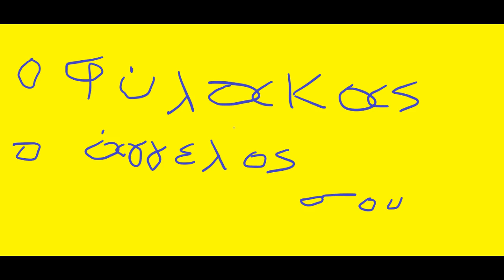Ο Φύλακας ο Άγγελός σου - Μένουμε Σπίτι RAP SONG- Βίκτωρας Γιακουμάτος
το νέο δικό μου τραγούδι: Ο Φύλακας ο Άγγελός σου - Μένουμε Σπίτι RAP SONG,

Στίχοι / Φωνή : Βίκτωρας Γιακουμάτος,

2020 και άλλες τόσες προσευχές
κάνω στην Παναγιά να γυρίσουμε στο χθες,
όχι δεν είναι ψέματα, είναι μια αλήθεια,
είναι πραγματικότητα, δεν είναι παραμύθια,
η κοινωνία μας έχει συγκλονιστεί,
είναι γεγονός, μύθοι έχουν καταρριφθεί,
είναι κάποια αδέλφια που έχουν πληγωθεί,
άλλοι έχουν φύγει και άλλοι είναι ακόμα εκεί,
κράτα γέρα αλάνι, μη σε επηρεάζει,
κοίταξε το μέλλον σου, μη σε κρυώνει το χαλάζι,
μείνε μες στο σπίτι σου στην οικογένειά σου,
εκτίμησε τα θέλω σου και τα γούστα τα δικά σου,
πρόσεξε που πας, πρόσεξε τι πίνεις,
είναι ευθύνη όλων μας, τον εαυτό σου μην αφήνεις,
προφύλαξε τη μάνα, αλλά και τον πατέρα,
ο φύλακας ο άγγελός σου θα τα βγάλει πέρα,

κοίτα με σ'αγαπώ, κοίτα με και μπορώ,

ξέρω είναι δύσκολο στο σπίτι σου να μείνεις,
μα έτσι θα προστατευτείς, μάθε εσύ να κρίνεις,
τα χέρια σου να πλένεις με αντισηπτικό,
έτσι θα προστατευτείς, ρώτα και το γιατρό,
πίστευε στον εαυτό σου μα και στο θεό,
τέτοιες ώρες μας χρειάζεται πολύ αυτό,
να ξέρεις θα περάσει, να ξέρεις πως θα φέξει,
ο φύλακας ο άγγελός σου για σένα θα παλέψει